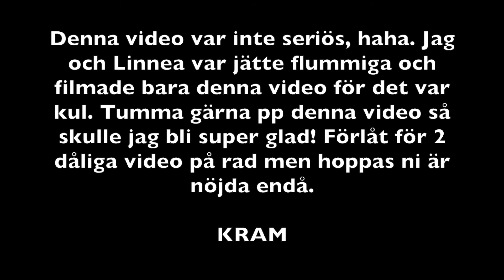Flummig video på airtracken w/linnea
Omg, detta var den flummigaste vdieon jag gjort, haha. Som jag skrev i slutet var detta bara skoj. Så det var inte så snygga eller seriösa volter. Vi spelade in detta på kvällen och vi var tröta och typ skrattde ihjäl oss. Så det var inget som var super seriöst haha.

Jag har en fråga, vill ni att jag ska göra en infovideo om airtracket? Jag får mycket frågor om den, vart man kan köpa den hur lång de är osv, vill ni det?

Hoppas ni gillade videon, kram!